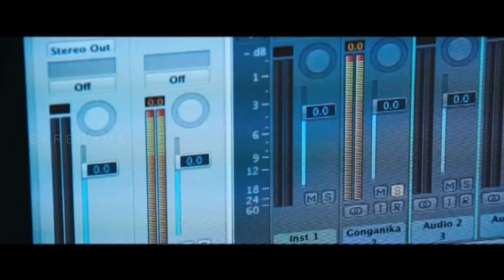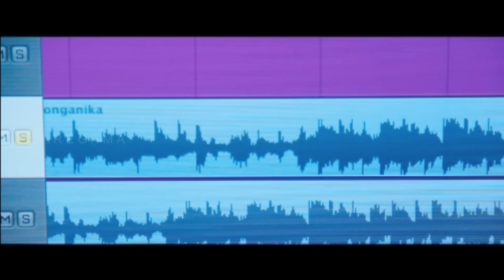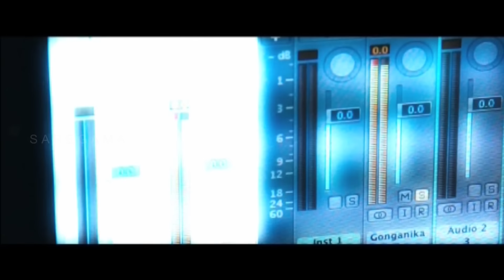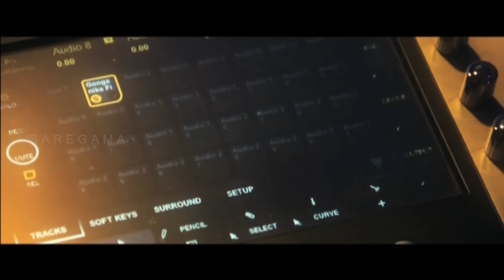Sutta Pazham Sudatha Pazham - Making of Gonganika Song | Power star Singing | HD Tamil Songs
Watch the making of Gonganika song sung by Power Star and Maalvika Sundar from Sutta Pazham Sudatha Pazham directed by Shiva G.

Cast: Raju, Kasmira, Power Star Srinivasan, Abhinayasri
Direction: Shiva G
Producer: Dr Sivan R, Selvan R
Banner: RR Cine Art